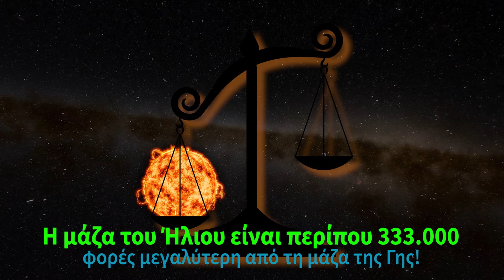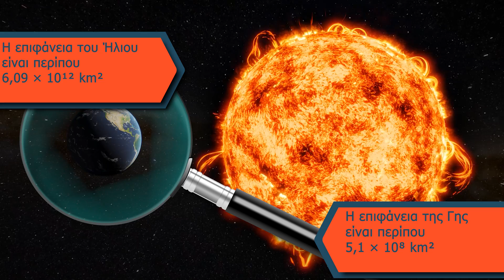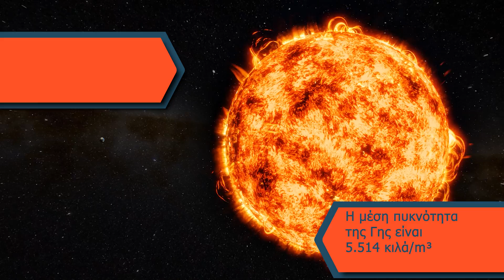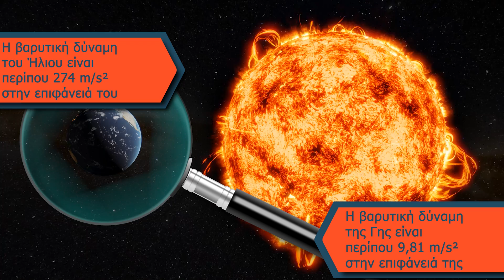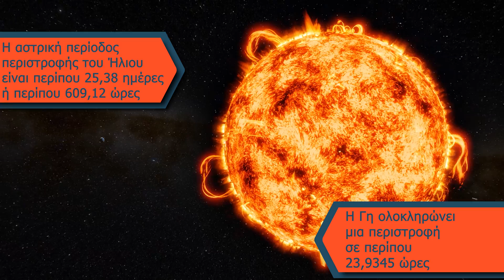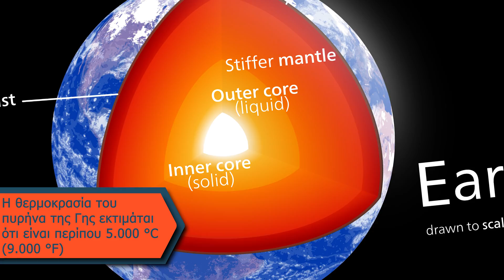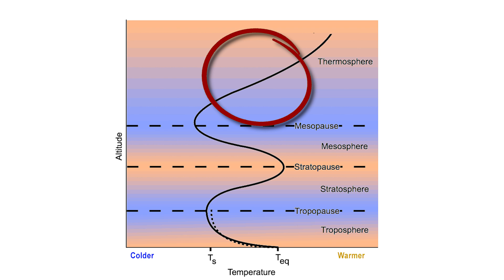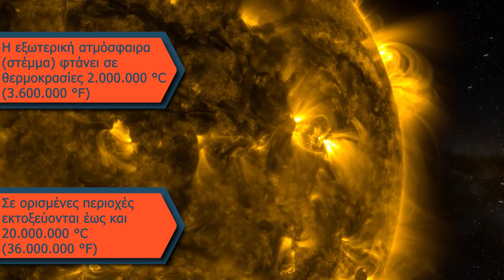Πόσο Μεγαλύτερος είναι ο Ήλιος από τη Γη; | Σύγκριση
Visualizer: Tom Bridgman (Global Science and Technology, Inc.) [Lead]
Editor: Scott Wiessinger (KBR Wyle Services, LLC)
Producer: Scott Wiessinger (KBR Wyle Services, LLC) [Lead]
By NASA's Goddard Space Flight Center Conceptual Image Lab